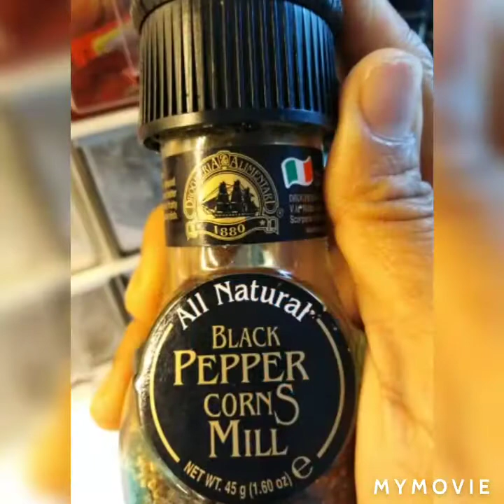Stuff chicken with 3C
Chicken wings recipe remove the bone and put stick vegetables inside you can add long white mushrooms as well. Season with soy souce sesame oil and ground  black pepper then fry.